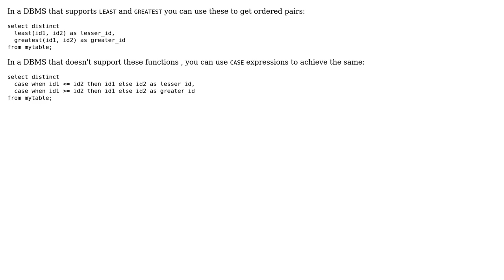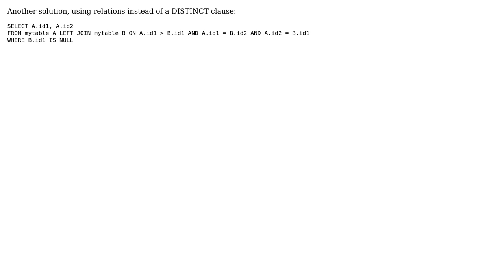"duplicate" rows - how to select distinct (4 Solutions!!)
"duplicate" rows - how to select distinct

With thanks & praise to God, and with thanks to the many people who have made this project possible! | Content (except music & images) licensed under CC BY-SA | Music | Images & others | With thanks to user Ulrik Balslev user Thorsten Kettner user Malta user Gordon Linoff and the Stack Exchange Network Trademarks are property of their respective owners. You are responsible for your own actions.